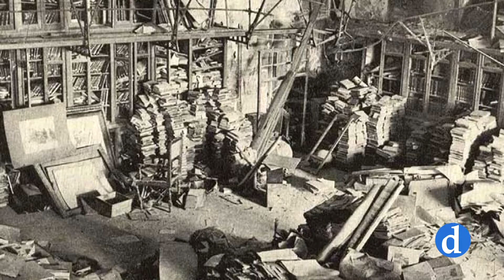La Biblioteca de CLM en el Alcázar cumple 20 años